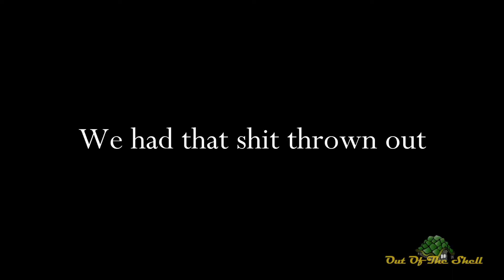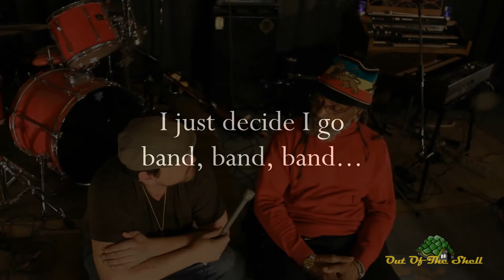Out Of The Shell Episode 8: WellCharged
Winston George "King" Cole is a legend world wide. The Jamaican and Rastaman; turning 70 this year at his home in Canada, celebrates his seven decades on this earth with one the many stories from his long travelled journey.
This song is called "Shitstym" and was written after a visit to Jamaica where Winston almost lost his life. Through lyrics and within the rhythm of reggae, a Rastaman recounts his experiences in a very personal way.  He is sends his message proudly with the heart of a Lion, hoping to heal his own personal wounds while gracefully bringing the world the slightest touches of his personal enlightenment.

Our Final Episode of Out Of The Shell for Season 1,
Mr. Winston Cole: WELL CHARGED!!!